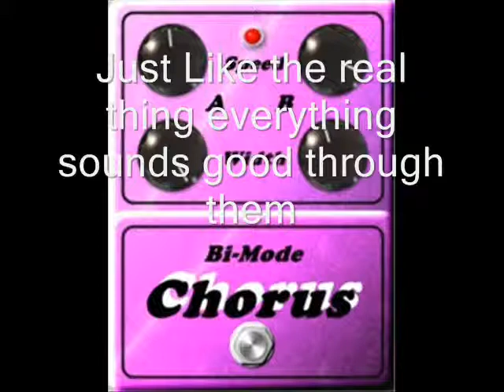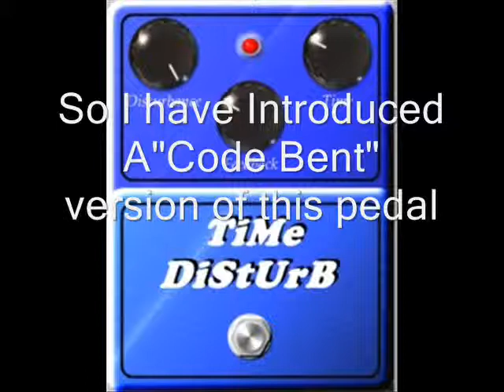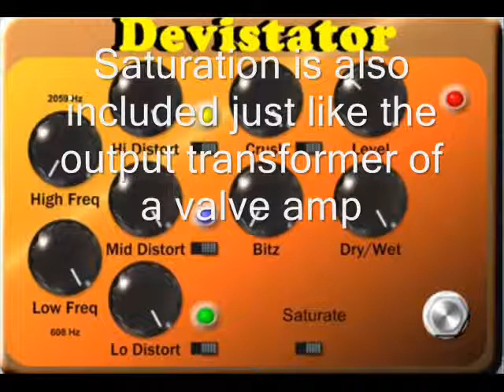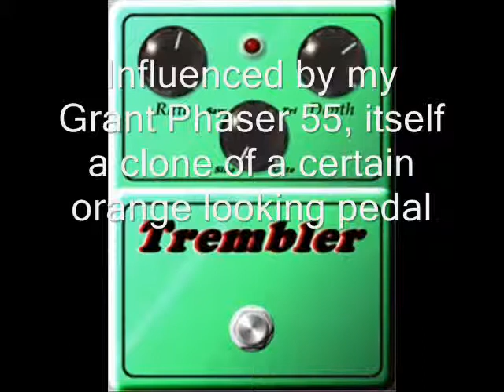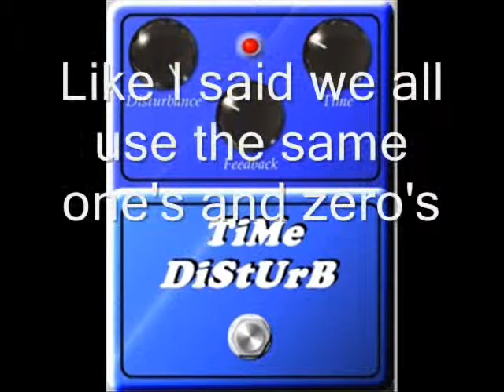Stomp Plugin Pack For Windows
Stomp VST plugin pack for widows